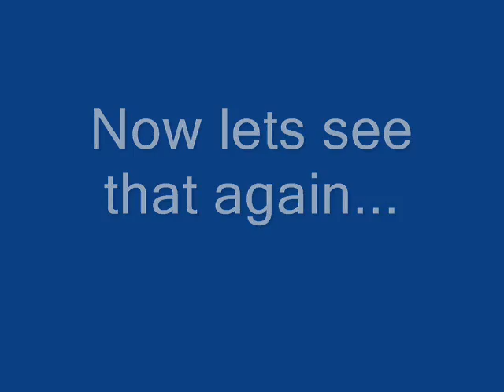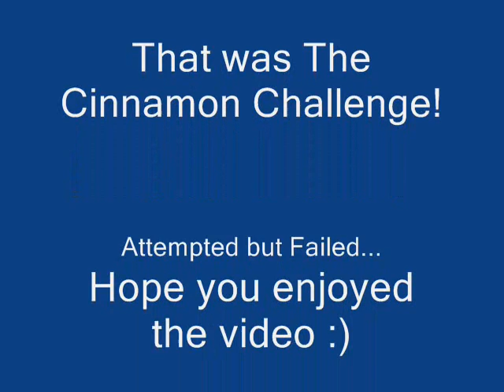The Funniest Cinnamon Challenge Ever!